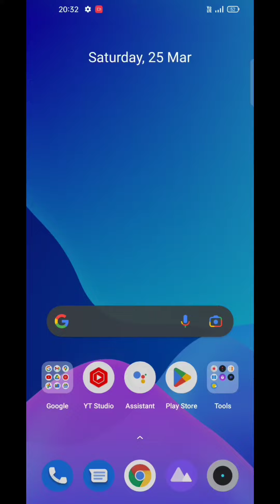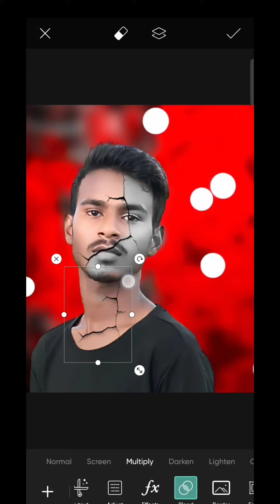creck wala photo editing video